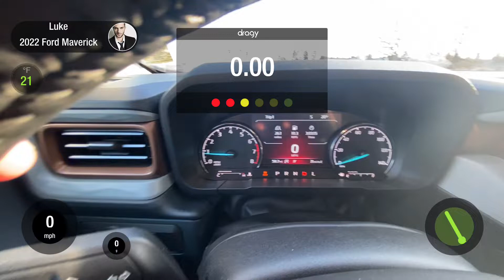2022 Ford Maverick Lariat First Edition 2.0 Ecoboost AWD 0-60 MPH (0-100 KM/H) Attempt 2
New 2022 Ford Maverick second 0-60 run. Good Launch on 87 octane. 6.3 seconds.